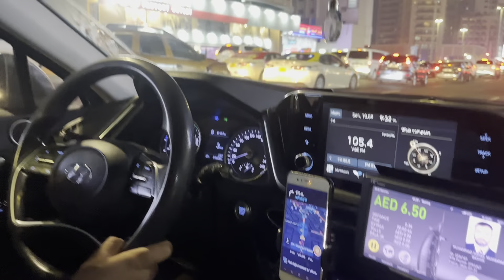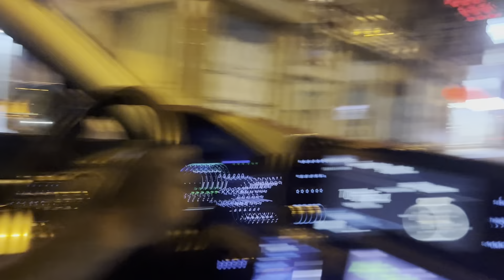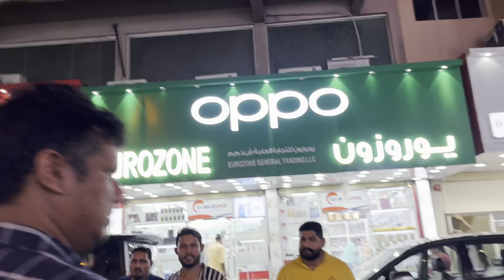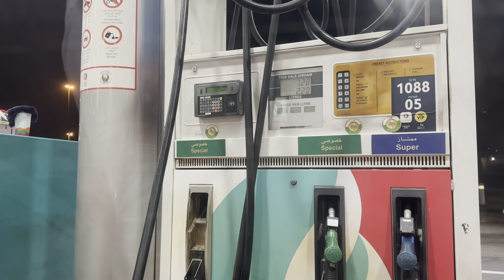Dubai zamzam electronic & City Choice iPhone price different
Dubai

Meena Bazaar Shopping |ZamZam|CityChoice  @zamzamelectronicstradingllc   @citychoiceburdubai3726

नमस्ते दोस्तो,
आप जिस चैनल पर हैं, वह एक ब्लॉगिंग चैनल है।
आप अगर अपने भविष्य कहीं भी जाने की सोच रहे हैं तो हमारा वीडियो देख सकते हैं।